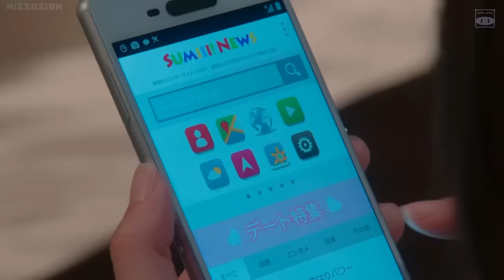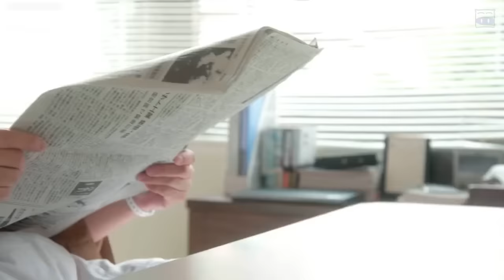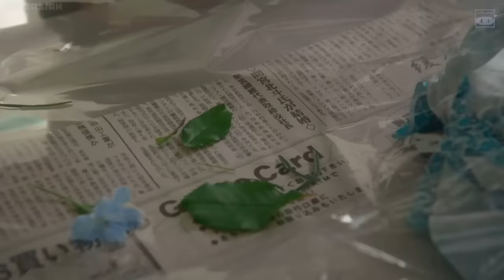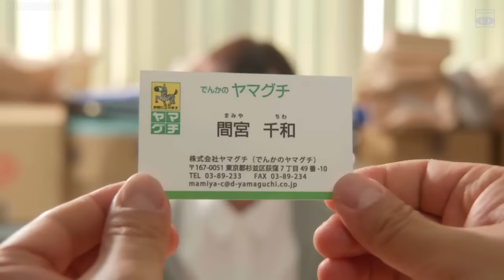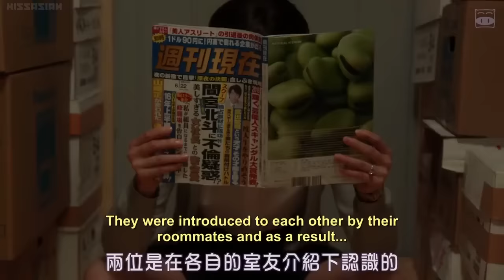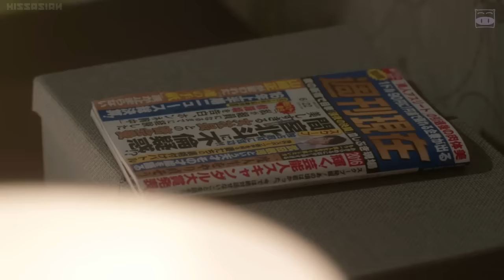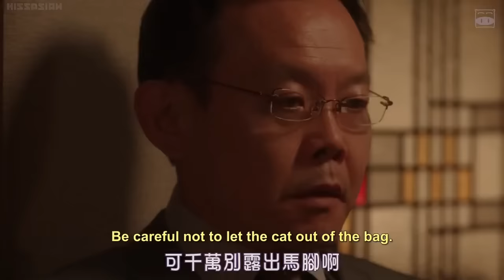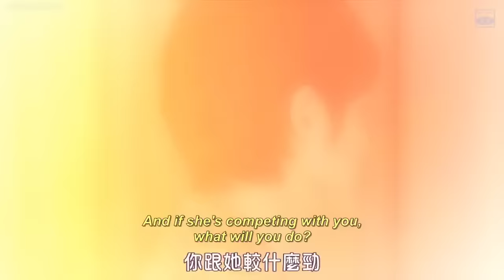Happy Marriage Live Action Episode 06 (ENG SUB) [HD]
Summary:
Takanashi Chiwa (Seino Nana) is an office lady who works part-time at a club because she is in debt. One day, she gets into a quarrel with a wealthy and handsome customer who came to the club and is fired. The next day, a depressed Chiwa is summoned by her boss and finds the rude man from the day before down there. His name is Mamiya Hokuto (Dean Fujioka). Hokuto suddenly proposes a contract marriage with Chiwa. Although she is initially resistant to the idea, she has no choice but to accept. The two of them overcome all sorts of troubles and become a real couple.